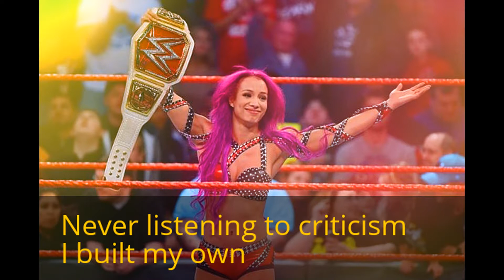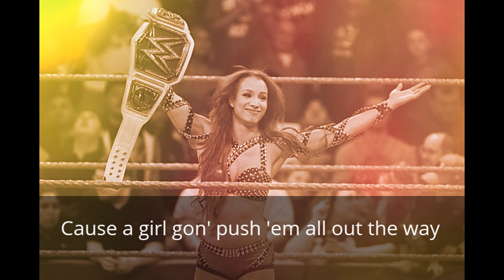Sasha Banks WWE THEME SONG WITH LYRICS